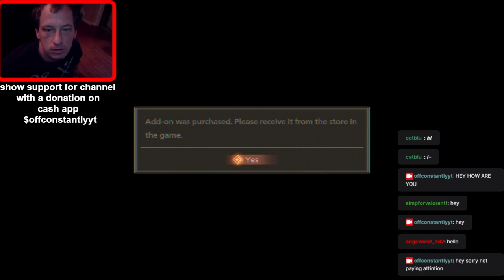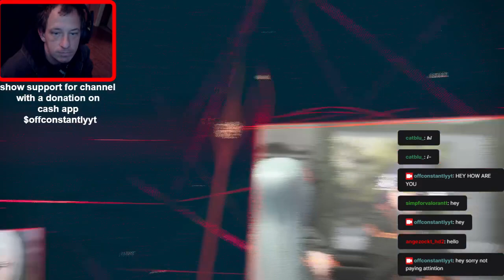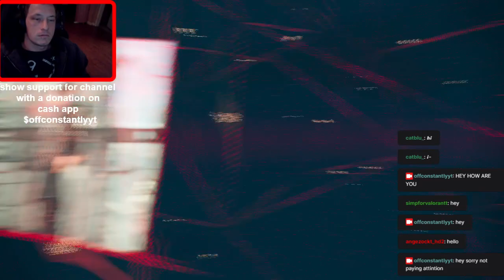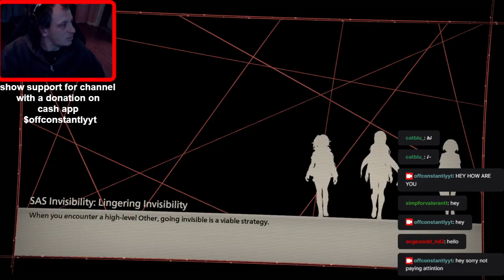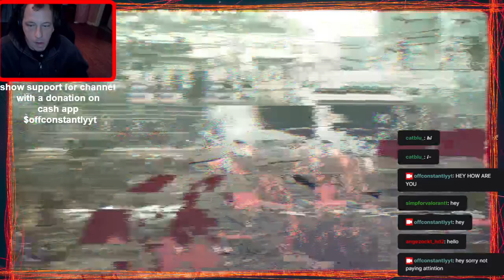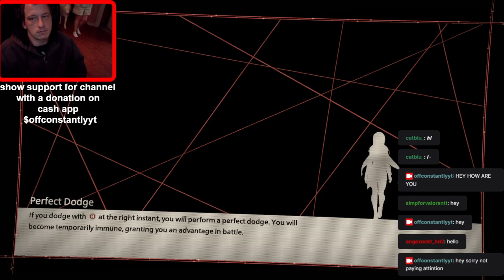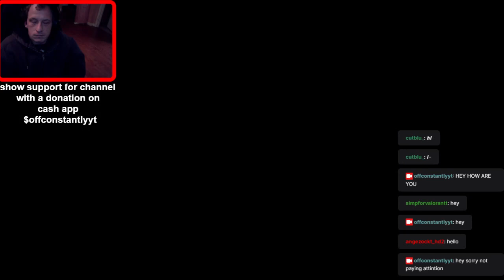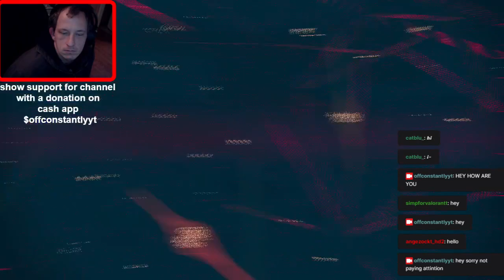Scarlet Nexus: the persuasion is real